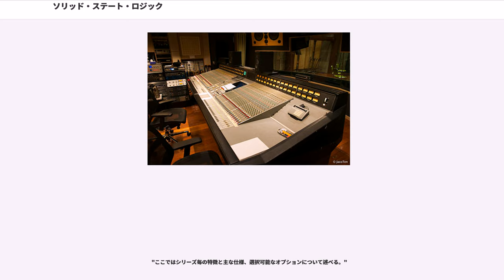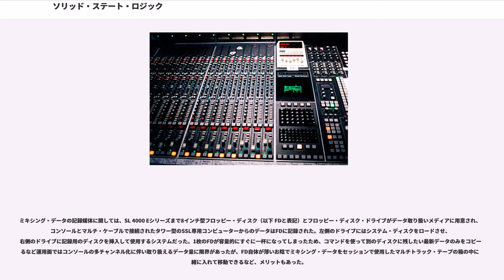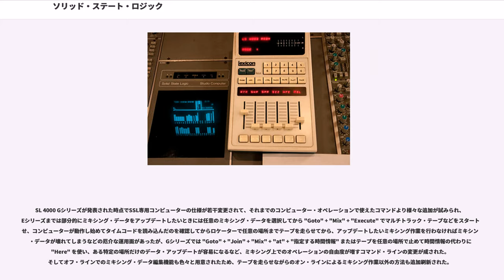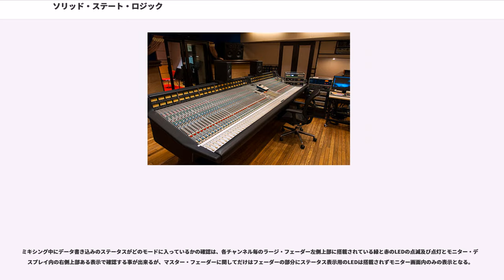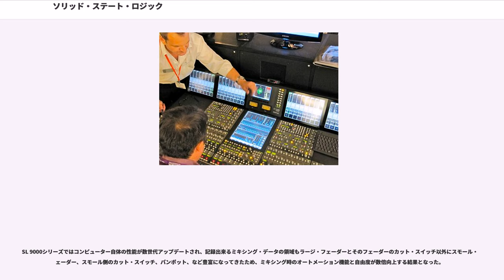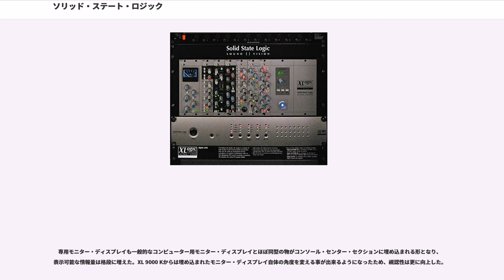ソリッド・ステート・ロジック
ソリッド・ステート・ロジック（）は、イギリス中西部のオックスフォードに本社と製品の製造工場を置くミキシング・コンソール、デジタル及びアナログ・オーディオ・インターフェース、DAW向けの各種ソフト・ウェア等の開発、製造、販売している音響メーカーである。世界各国のスタジオ等で幅広く導入されているコンソールのメーカーとして知られる。

当初はパイプ・オルガンの弁を制御する装置の開発を行っていた。社名はロジック回路制御に半導体（ソリッド・ステート）を使ったことに由来する。

ミキシング・コンソール及び各種オーディオ・インターフェース並びにデバイスを製造するメーカーとしては世界最大級であり、同社製造のコンソールは世界各国で約3,000台近くがレコーディング・スタジオや映画スタジオ等で用いられている。また、イギリスのBBC、日本のNHK、アメリカのABC、NBCなどの放送局でも同社のコンソールが音楽番組用などのために導入されていて、サラウンド対応のミキシング・システムとしても活用されている。

SL 4000 シリーズは1970年代後半から様々なスタジオに対して最も数多く導入されたコンソールの一種で、Eシリーズ以降は世界各国の様々なスタジオへ導入され、以後Gシリーズへと進化した。このコンソールの普及により、スタジオ間を移動して行われるレコーディング・セッションにおいては、スタジオが変わりB/E/Gとコンソールのタイプが変わったとしても、ミキシング上ではほぼ変わりない作業が維持出来たため、1つのミキシング用プラット・フォームとして存在した。

VCA（Voltage Controled Amplifier）回路を利用した「フェーダー・グルーピング」と「フェーダー・オートメーション」、チャンネル・モジュールの設定を保存して元のパラメーターに復帰可能な「トータル・リコール・システム（業界初）」など様々な機能が当初から搭載されたコンソールでもあり、それまでのスタジオにおけるコンソールの概念から大きく飛躍した製品群となっている。

実装されるチャンネル・モジュール数を含めた表記方法では「SL 4056 E（モジュール数が56本）」や「SL 4064 G（モジュール数が64本）」等のように数字部分の下二桁が実装チャンネル・モジュール数となるが、ステレオ・チャンネル・モジュールも存在するため、実際には仕様によって表示数より使用可能な入力数が異なる。例えば表記上が「SL 4072 G」の場合でもステレオ・チャンネル・モジュールが8本実装されている場合には入力チャンネル数は合計80チャンネルとなるなど、モジュール数とチャンネル入力数は異なる事になる。

コンピューター・オートメーション機能はオプション扱いとなっていたため、コンピューター未搭載の仕様も存在するが、コンピューター搭載でトータル・リコール機能を搭載していない場合の表記は「SL 4056 G PR」となりプライマリーの意味を持つ「PR」が型番末尾に付き、トータル・リコール機能搭載の場合には「SL 4000 G TR」のようにトータル・リコールを表す「TR」が型番末尾に付くことから、コンピューターの仕様は表記されている型番から確認する事が出来る。

チャンネル・モジュールのオーディオ特性的には4000 シリーズの流れを持ち、放送及び映画関連に特化した機能が強化されたコンソール。

SuperAnalogue™ 回路を基本路線に、それまでのアナログ・コンソールの理念や特性を遙かに凌駕させたシリーズで、それまでの4000 シリーズのチャンネル・モジュール上各種レイアウトは概ね踏襲されたが、回路内部に関しては全て刷新開発された回路が搭載されている。EQではSL 4000 Eシリーズの特性を持たせた「E type EQ」がセレクト・スイッチにより選択可能になっていて、古き良き伝統的なSSL EQ サウンドと9000Jシリーズの標準搭載EQとのコラボレートが可能になっている。ダイナミクス・セクションにも回路及び機能追加変更が大々的に行われていて、コンプレッション、リミッティング、ノイズ・ゲート、エクスパンダーなどのダイナミクス系処理に対して、より幅広い対応が可能になっている。センター・セクションの各種テープレコーダー及びVTR制御用ロケーターの仕様も大幅に変更され、より総合的コントロールが可能になる構成になっている。

コンピューター・オートメーションのシステムはオペレーション用にキーボード...